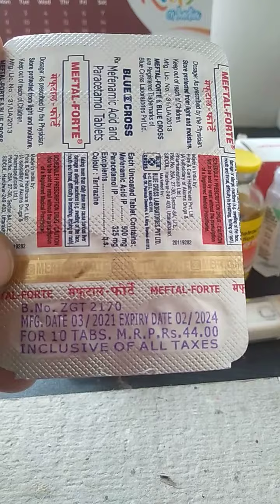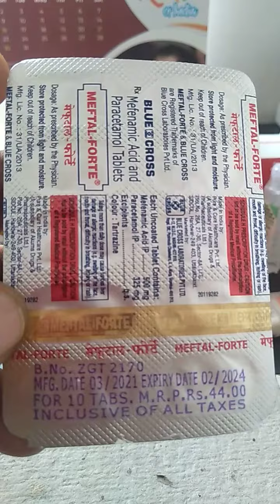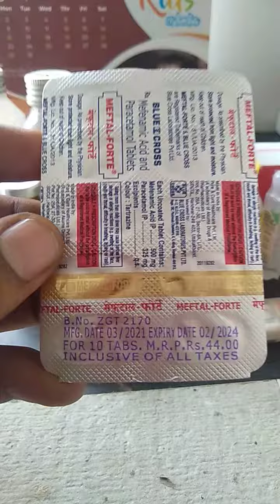Meftal Forte Tablet Uses In Hindi | Meftal Forte Tablet Used | Meftal Forte Tablet Use Kaise Kare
Meftal Forte Tablet Uses In Hindi | Meftal Forte Tablet Used | Meftal Forte Tablet Use Kaise Kare | Meftal Forte Tablet Side Effects |